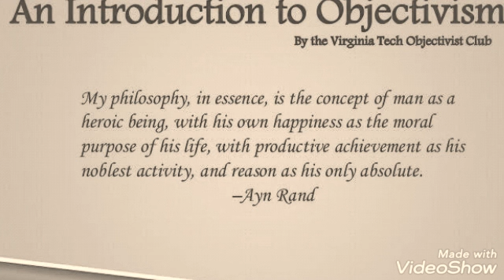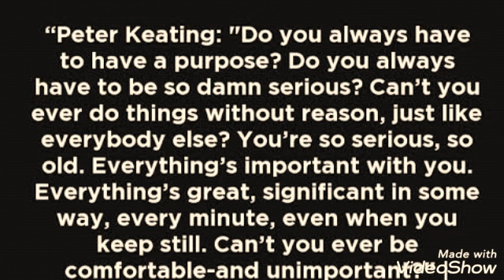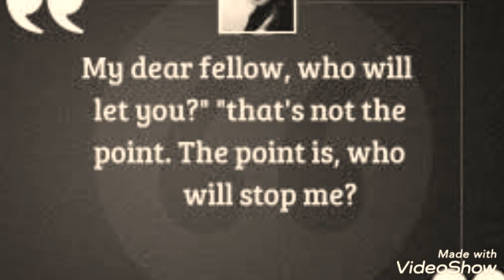Introduction to objectivism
Objectivism is everything